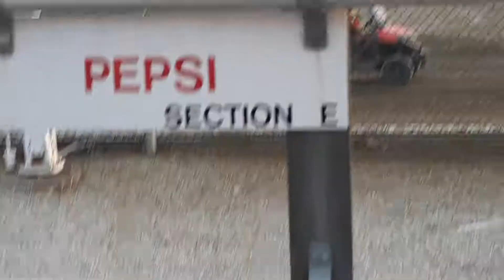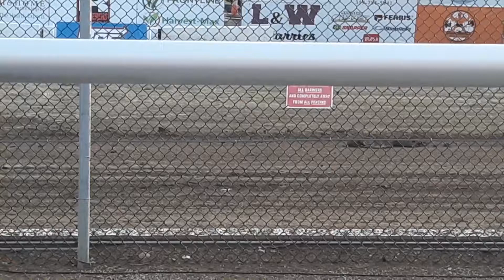USAC RACING @ 34 RACEWAY IN BURLINGTON, IOWA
This is the first race of 2020 since the quarantine due to Covid-19. I filmed this on June 6th, 2020.